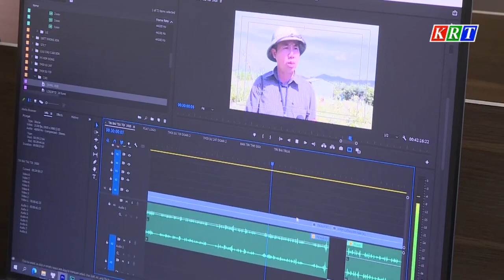Các Đài khu vực Duyên hải miền Trung và Tây Nguyên phối hợp trao đổi sản xuất chương trình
Các Đài khu vực Duyên hải miền Trung và Tây Nguyên tăng cường phối hợp trao đổi sản xuất chương trình